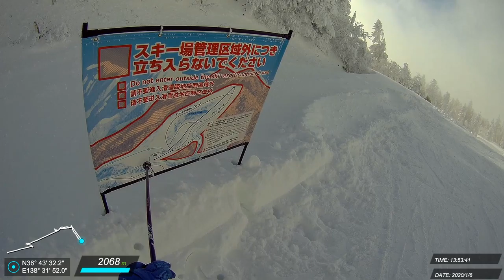20200106 志賀 滑雪紀錄 #13 (Z)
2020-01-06 東館山スキー場 Zordius